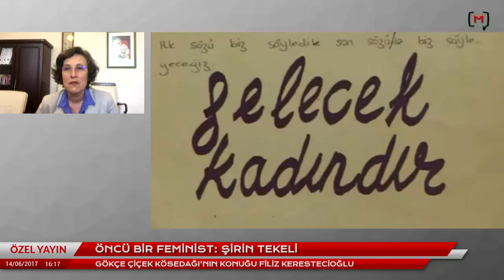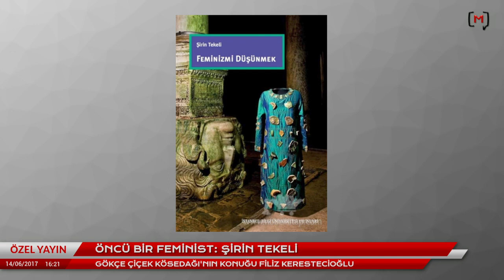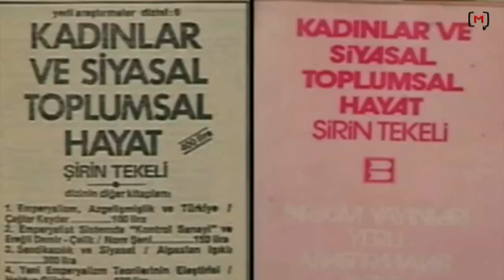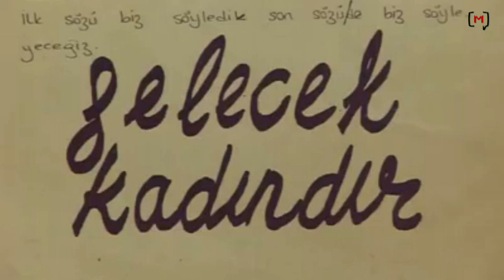Öncü bir Feminist: Şirin Tekeli Konuk: HDP Mv. Filiz Kerestecioğlu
Medyascope.tv

15 Haziran 2017

4.Bu link sizi profil sayfasına götürecek. Bu bölümü doldurduktan sonra tekrar sekmesine tıkladığınızda aylık desteğinizi belirleyip, kredi kartı bilgilerinizi girerek Medyascope.tv’ye istediğiniz süre boyunca destek olabilirsiniz.